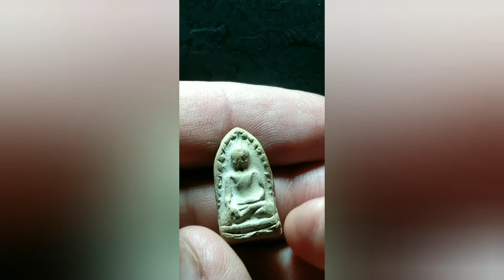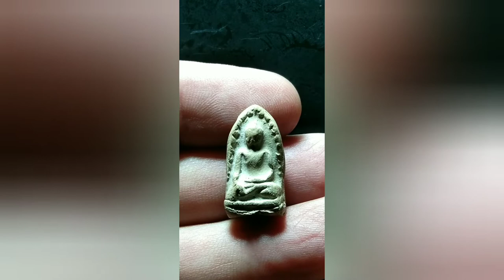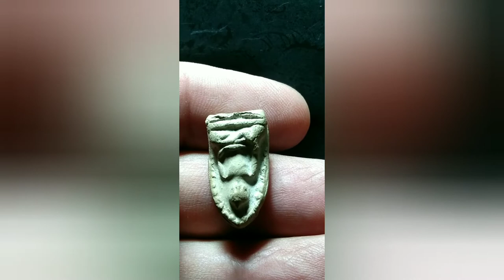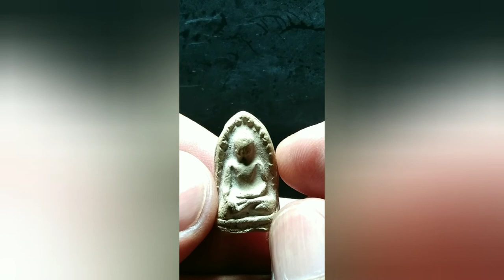@ พระรอดพิมพ์ต้อ กรุวัดมหาวัน จ.ลำพูน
พระรอดพิมพ์ต้อองค์นี้ เป็นองค์สีขาวสวย หายาก